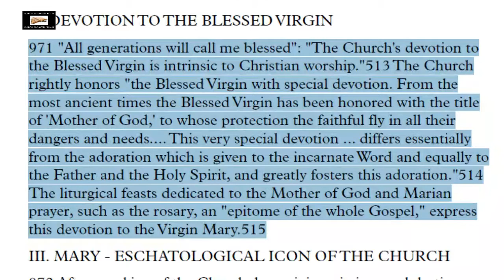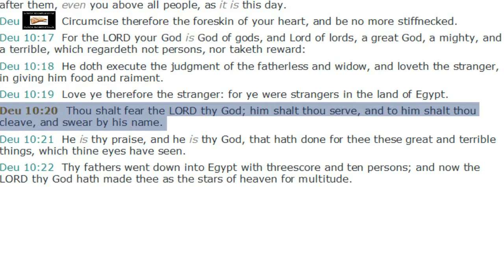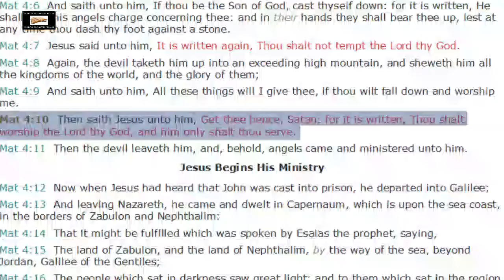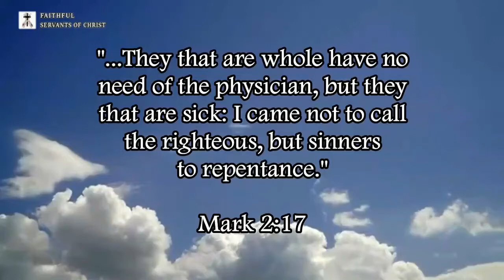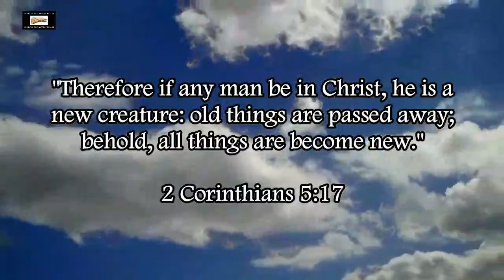Mary-Worship In The Catholic Catechism